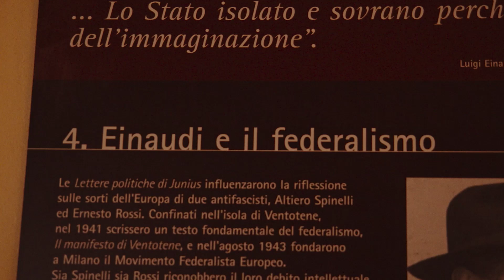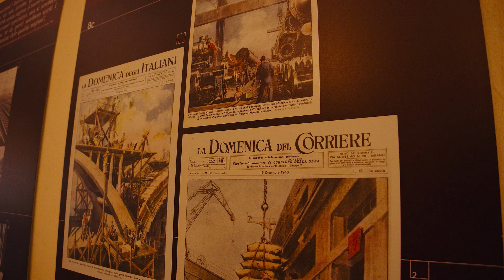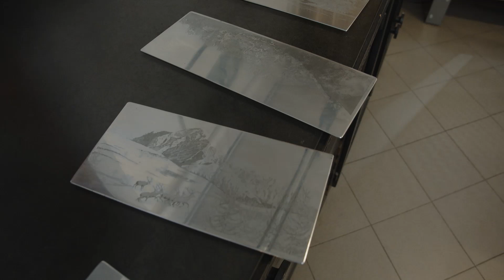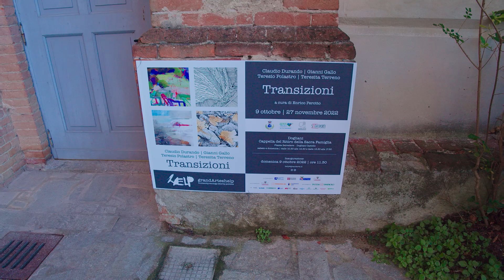TERRAVERDE 36 PUNTATA 3pte DOGLIANI 02 12 2022